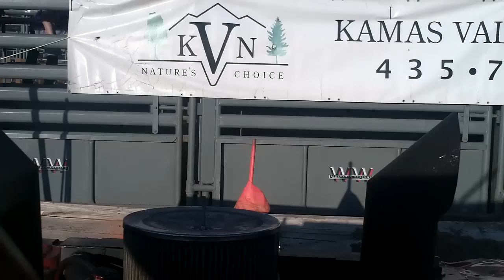Kamas Demo Derby in car Cam 2011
demo derby